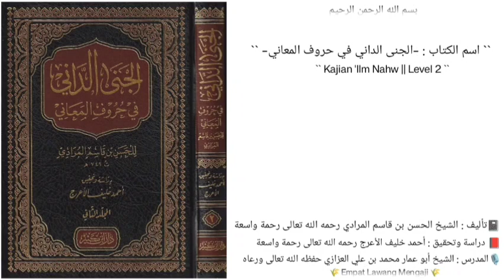كتاب الجنى الداني في حروف المعاني (121)🎙️الشيخ أبو عمار محمد بن علي العزازي حفظه الله تعالى ورعاه